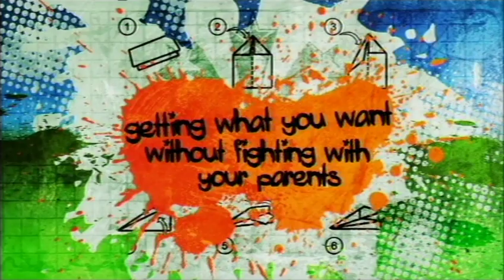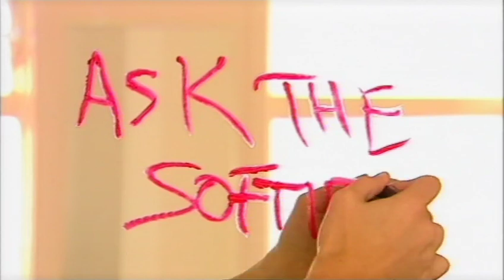Beginners Guide for Tweens - getting what you want without fighting with your parents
In this episode of in beTWEEN it’s all about you, your mum and your dad, we get a couple of you to take over parenting duties in their own house and Shortland Street star Nicola Kawana and her daughter Eden join Jeremy and Julia on the couch.